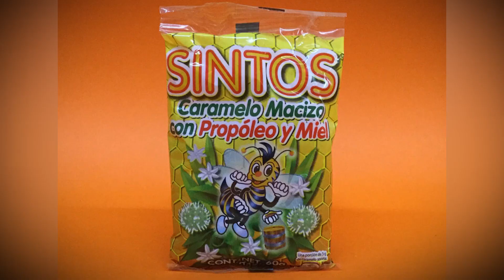Ernesto Chavana - Un mundo irreal (Video Parodia)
Ernesto Chavana e invitados interpretan este tema parodia para divertir a la gente